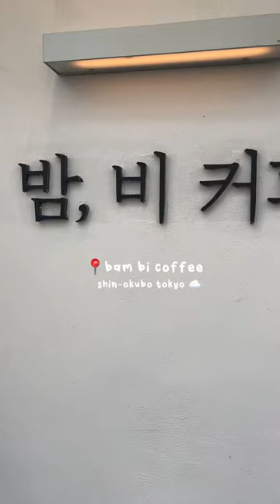新大久保カフェ🥣、📍Bam bi coffee